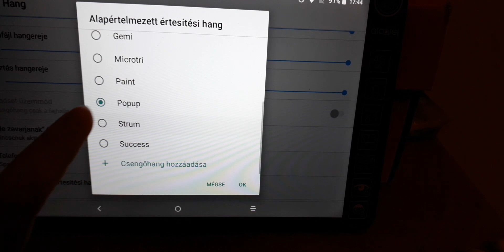Alcatel 3T 8 All Notifications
Enjoy Now!